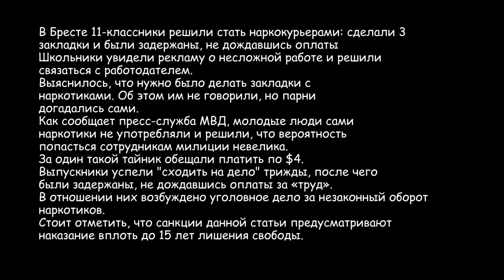Работа Кладмен, закладчик, наркокурьер, кура, минёр / Магазины Гидра / Телеграм / Склад / Слив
Вот теперь я думаю всё что можно и разрешено было сказать я скажу,сказал. Никогда не работайте кладменом,банально и просто! Никогда не работайте через телегу, так как магазины гидры оплачивают своё место и их проверяют на качество товар и дальше по инструкции! никогда не ходите за мк толпой и не совершайте этих глупых ошибок. Понимаю что работа опасная и денежная,но ребята, 8-15 лет сидеть?!  Лучше жить без денег,чем за решёткой.На свободе,можно заработать,покушать,ходить практически куда хочешь! Задерживают ещё при самой работе км,когда раскидываешь. Красные места и многое другое в этом видео!

Правило №1. Не болтай лишнего.

Безопасность в интернете

Tor Browser. Это браузер, Mozilla Firefox, который имеет встроенный функционал шифрования и подключения к сети .onion, в которой находится торговая площадка. Тут все просто, если вы зашли на Гидру, вы уже имеете базовую защиту.

VPN-сервис. Рабочее место.Идеальный вариант работы, это когда у вас отдельный ноут или комп только для незаконной деятельности.

Ни в коем случае не используйте фотохостинги. Большинство фотохостингов успешно сотрудничает или стоят на контроле у правоохранительных органов. С

СОРМ. Многие слышали, но не все понимают что это.
   Если вкратце, это комплекс, который собирает и анализирует трафик с голосовых сетях и сетях передачи данных. СОРМ внедряется в инфраструктуру интернет-провайдеров на законодательном уровне, и при этом его использование возможно до решения суда.
Кладмена можно выявить по анализу трафика. Например, если не пользоваться голосовыми вызовами, при этом активно использовать Tor, Wickr, jabber. В этом случае можно попасть на контроль, и впоследствии в полноценную разработку.

Безопасность в реале
Финансы. Одним из самых опасных банков можно смело назвать КИВИ, который активно взаимодействует с правоохранительными органами.
Belarusbank  карта система МИР
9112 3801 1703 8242 DANIIL

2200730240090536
04/25

Связь со мной и чат;

- телеграмм канал, нарко новости, информация, зависимость, задержания и всё что связано с человеком зависимым.
- Приглашение в чат для общения,обсуждения жизни,историй,нарко и спорт и прочее! Ведём себя культурно!

- Новостной телеграмм канал. Новинки строительного материала, новинки инструмента.
- Строительный чат, обсуждение новостей, общение, обмен опытом, заказами.

- Мото жизнь - новости со всего Мира.
- Мото чат - все страны Мира!

- музыка для трипа и грусти,кайфа и жизни!)

Введение

Яд от лекарства отличается дозой!
Я настоятельно рекомендую никогда не употреблять синтетические дизайнерские наркотики!
А так же навсегда воздержаться от алкоголя и табачных изделий.
Физическая культура не только продлевает жизнь,но и делает человека гораздо более выносливым,умственно превосходящим и успешным во всех аспектах жизни человека который употребляет алкоголь или другие синтетические вещества. Мир гораздо красивее и эйфоричнее,чтоб это понять,достаточно убрать озлобленность и ненависть из сердца.
Данное видео в информационных целях для общего развития.

 К ознакомлению и прочтению! :

Уголовная ответственность за распространение наркотиков в Беларуси УК РБ 328

Статья 107.УПК РБ. Понятие задержания

Статья 108.УПК РБ. Задержание по непосредственно возникшему подозрению в совершении преступления

Статья 41. Права и обязанности подозреваемого

Статья 46. Приглашение, назначение защитника